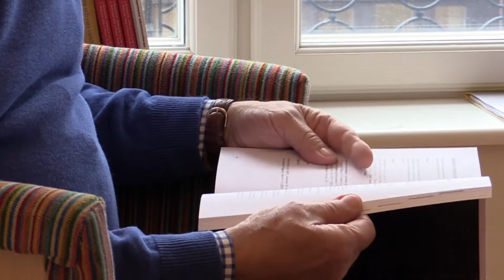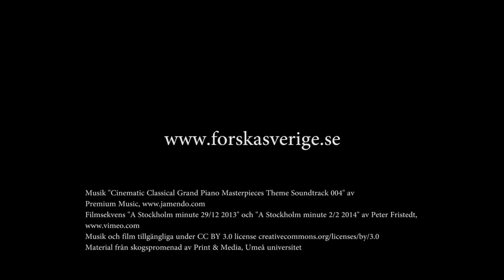Lars Jacobsson berättar om forskning inom schizofreni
"Psykiatriforskningen har framtiden för sig". Vad är schizofreni och vad händer inom schizofreni-forskningen? Möt Lars Jacobsson, professor emeritus i psykiatri vid Umeå universitet.